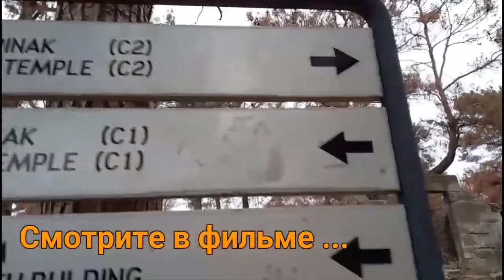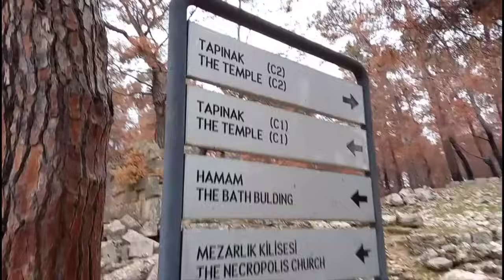‼️ДОантичная цивилизация: горный дворец "лесного короля" создан из бетона и пережил три катастрофы